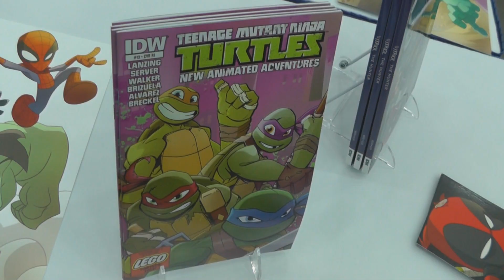Billy Martin Talks Teenage Mutant Ninja Turtles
IDW Publishing Artist and Good Charlotte Guitarist Billy Martin talks with PREVIEWSworld's Vince Brusio at Baltimore Comic-Con about his new work on Teenage Mutant Ninja Turtles and his comic Vitriol The Hunter (AUG130496)!